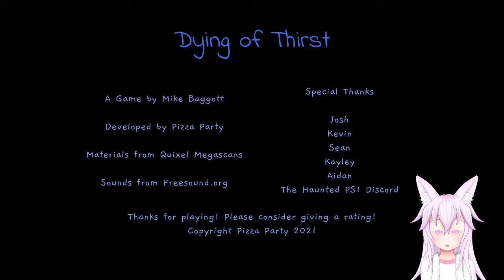POV: You're 10 years old and too scared to go to the kitchen at night - Dying of thirst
Reminds me of the time when i was a tiny little piece of sht and was too scared to go to the kitched in the middle of the night to get a snack... Nowadays I can't sleep without my daily dose of midnight insta noods ;-;

🔹🔷🔻 GAME 🔻🔶🔸

Dying of Thirst
By Pizza Party

After waking up, you realize you already drank all your water before falling asleep. The only thing left to do is brave the trek to the kitchen to fill the cup again, one drop at a time. Did you hear something, though?

A game by Mike Baggott
Developed by Pizza Party 2021

🔹🔷🔻 SOCIALS 🔻🔶🔸

🔹🔷🔻 HASHTAGS 🔻🔶🔸